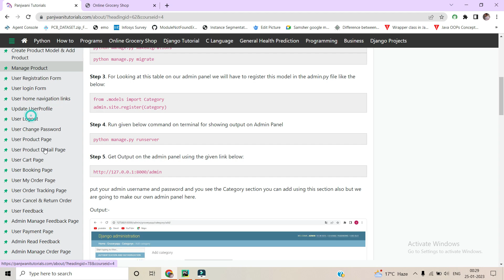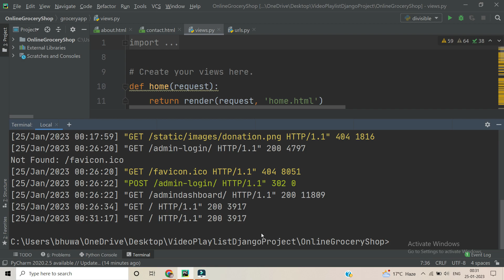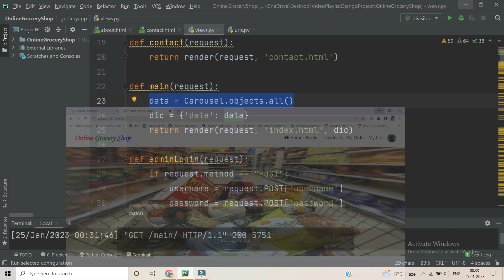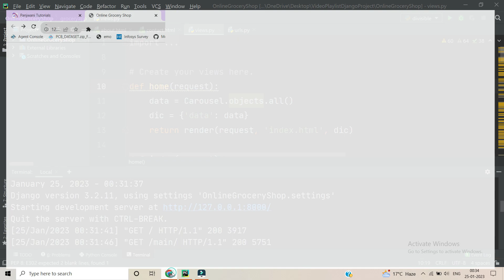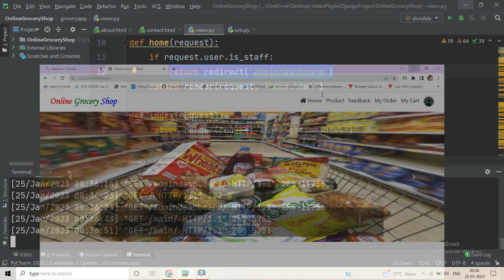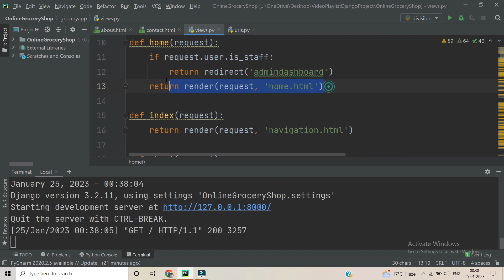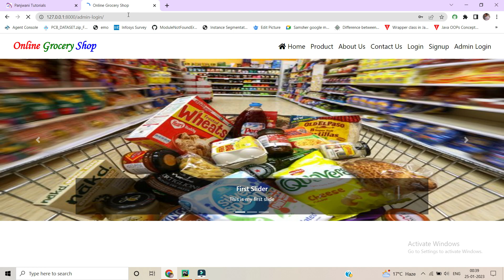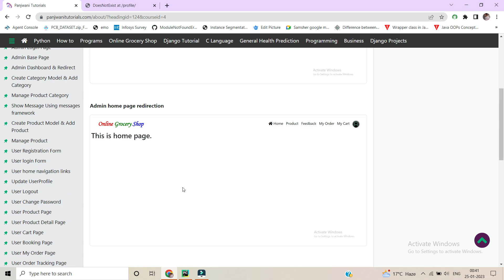#40 Online Grocery Shop Project | Python Django | Home Page Redirect